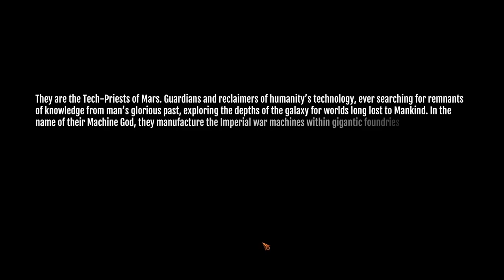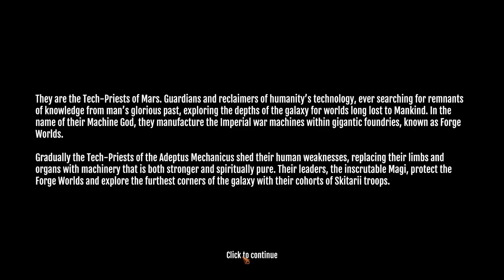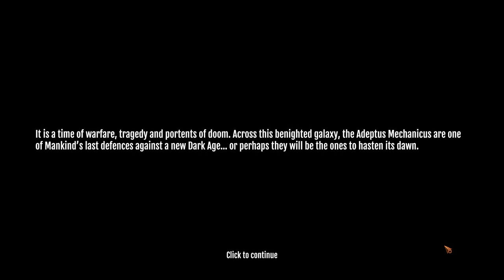WH40K Mechanicus Épisode: 1